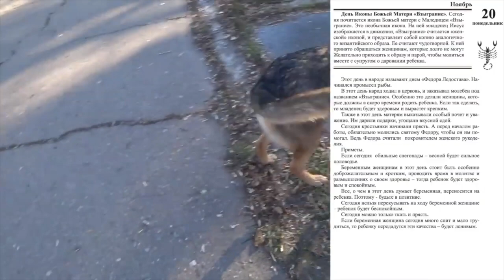20 ноября. Малахов.